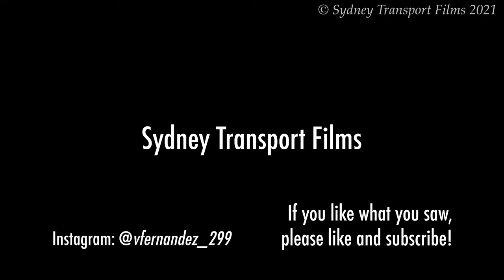Busways 334 (ZF - Custom Coaches 228 - Mercedes Benz O405)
Another good sounding O405 is seen operating from Mulgrave depot and has some interesting sounding hubs

Date filmed: 13/1/21
Route: 750 Mount Druitt - Blacktown
Engine: Mercedes Benz OM447hLA 250hp
Body: Custom Coaches 228
Chassis: Mercedes Benz O405
Gearbox: ZF Ecomat 5-Speed 5HP500
Build date: 1997

What's coming up:
Freight Trains around NSW - Part 12